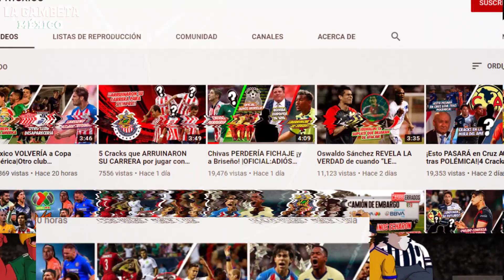Los 6 FUTBOLISTAS MÁS “LLENITOS” que han sido unos CRACKS en LA LIGA MX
¡Gambeteros! Les tenemos este nuevo vídeo, hoy dedicaremos el top a esos jugadores que se pasaron de talento y peso en la Liga MX